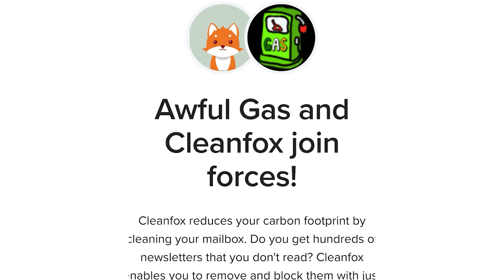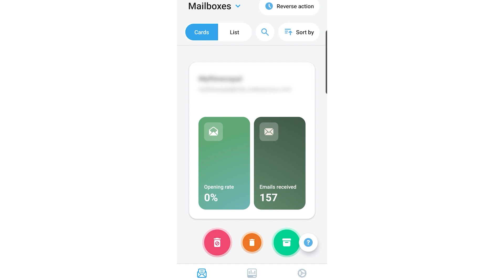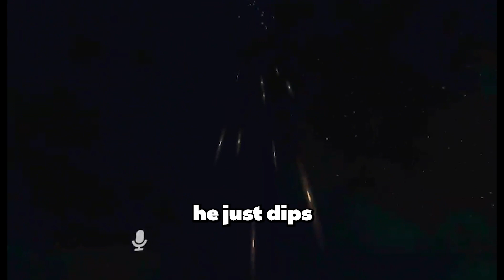Peter Griffin Being Zen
Sub to @darragh529

There are no perks as I don’t believe in people missing out on content due to a paywall. This simply exists to support me & my work.